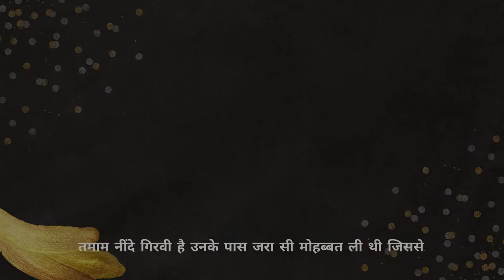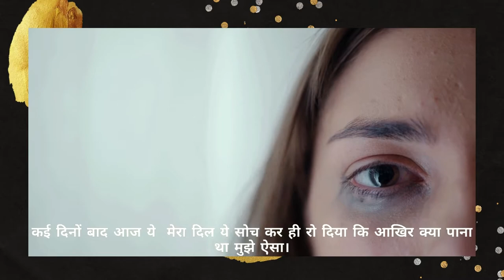Fir Kisi Mod Par I Poetry Status I Shayari Status I Hindi Shayari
Fir Kisi Mod Par I Poetry Status I Shayari Status I Hindi Shayari | Shayari I फिर किसी मोड़ पर

Share the depth of these words through Poetry Status or Shayari Status on your WhatsApp Status or Facebook Status.

This tender, Shairy, and lovely Poetry speak to every broken heart and as the heartbeats slowly and the anxiety of broken heart shadows over the dark. These beautiful words are wonderfully expressed by the writer and explain what a girl feels when she is left alone and the suffering she goes through.

This Heart touching poem "Fir Kisi Mod Par" has portrayed the pain and suffering when the one you love has left you.

A lyrical expression of those broken hearts and knowing that you are not alone definitely is a ray of hope towards a better tomorrow.

फिर किसी मोड़ पर मिल जाऊं तो मुंह फेर लेना, पुराना इश्क है फिर उभरा तो कयामत आ जाएगी।

ख्वाब, ख्वाहिश, और लोग जितने कम कम हो उतना अच्छा है।

तमाम नींदे गिरवी है उनके पास जरा सी मोहब्बत ली थी जिससे,

मैं नजर ना आऊं और तुम बेचैन हो जाओ, इश्क में ऐसा मुकाम चाहिए मुझे,

एक घुटन सी होती है दिल में जब कोई दिल में तो रहता है पर साथ नहीं
जो लड़की अपना रिश्ता बचाने के लिए हाथ तक जोड़ दें,

उसकी मोहब्बत कभी झूटी नहीं हो सकती, उसकी मोहब्बत कभी झूटी नहीं हो सकती

कई दिनों बाद आज ये  मेरा दिल, ये सोच कर ही रो दिया, कि आखिर क्या पाना था मुझे ऐसा,
कि मैंने खुद को ही खो दिया...

CREDITS:
Track Title: Renaissance Castle
Artist: Doug Maxwell_Media Right Productions
Gener: Classical
Mood: SAD